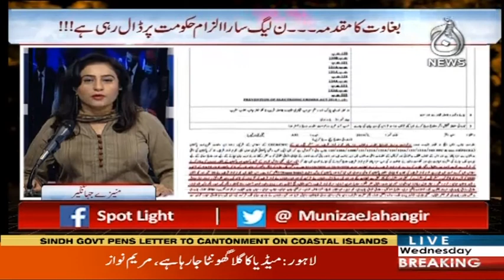Spot Light with Munizae Jahangir | 7 October 2020 | Aaj News | AL1I